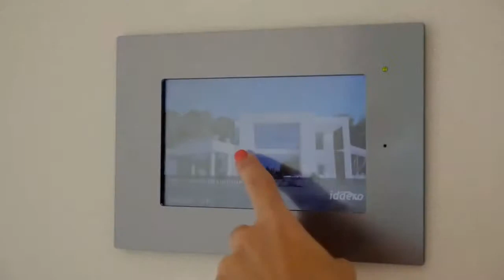Modern Martina Beautiful Life Italo Disco 4K Modern Mansion in Ibiza